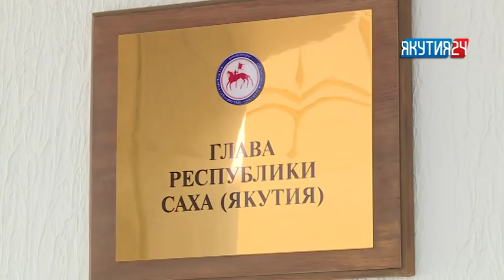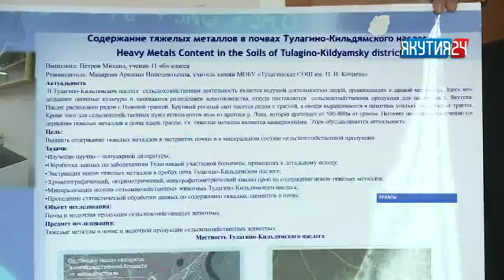Этиллибити ситэрэн. 18:30 (30.05.2018)